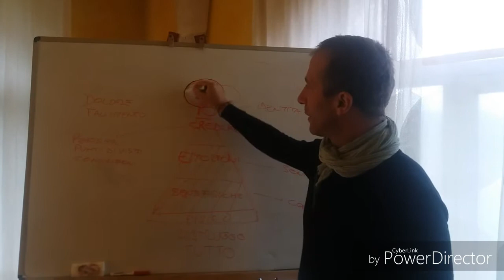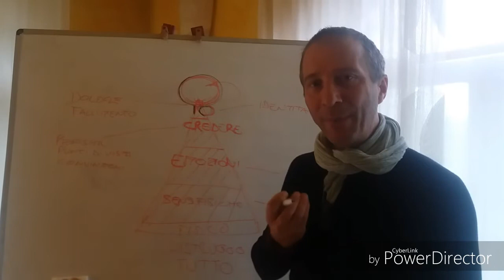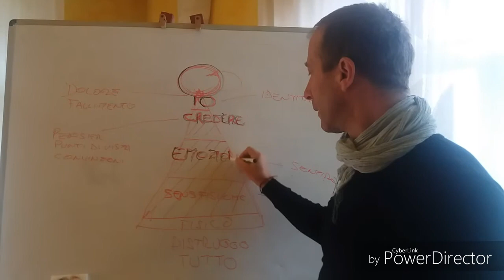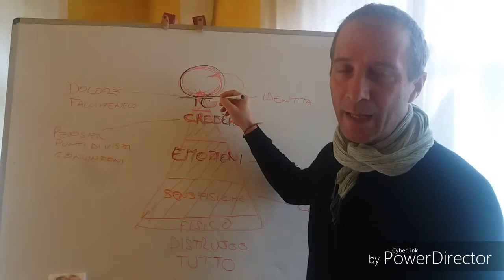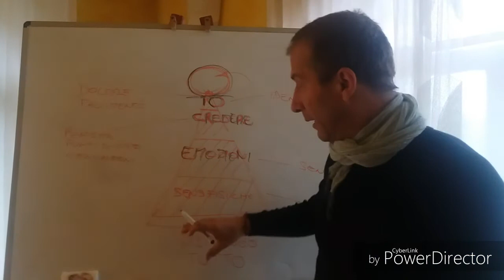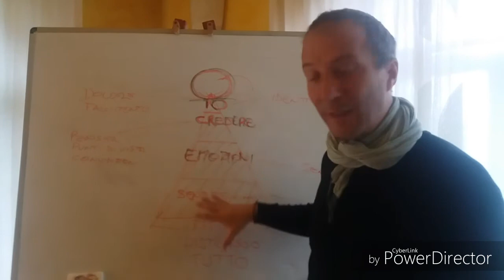Come si è creata la tua mente